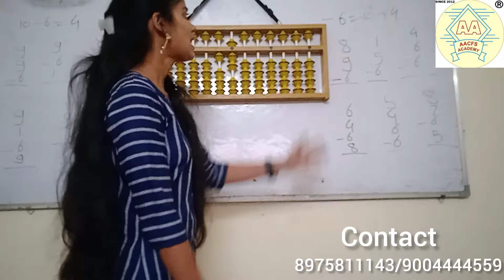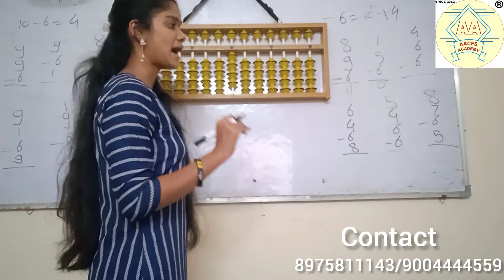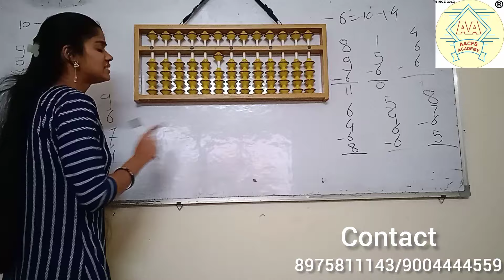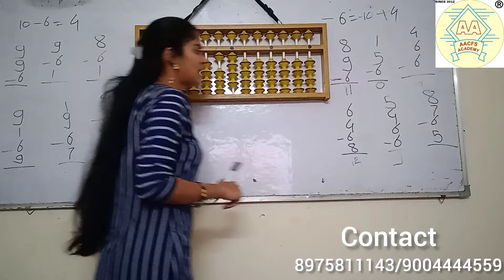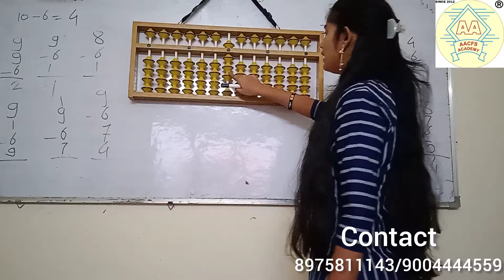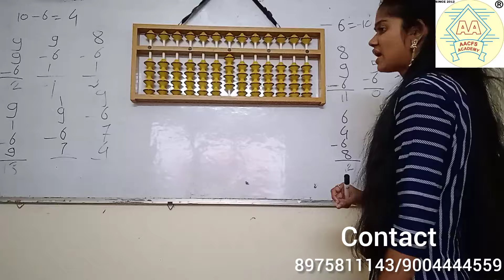Addition And Subtraction/अबॅकस बेरीज & वजाबाकी/ Abacus Jodna & Ghataav/Abacus 1st Level (Lect-16)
Abacus 1st  Level (Lect-16)  Addition And Subtraction/अबॅकस बेरीज & वजाबाकी/ Abacus Jodna & Ghataav

/@achieversabacusphonicsvedi7937?si=YDp26xf_QNr6tW3B

abacus
abacus tutorial
abacus addition
abacus small friend
abacus classes
abacus subtraction
learn abacus
abacus subtraction and addition
abacus formulas